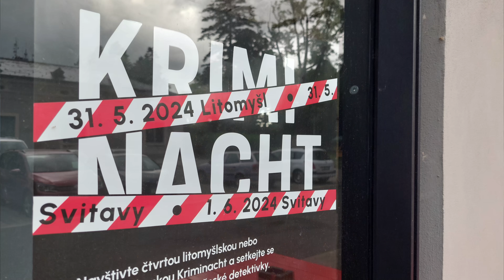Literární Kriminacht 2024 - poprvé ve Svitavách!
... je pásmo pásmo autorských čtení, především detektivní literatury * Městská knihovna ve Svitavách * Kavárna v Parku Jana Palacha * @CMS-TV * * Filmy, reportáže, dokumenty, zpravodajství. Sport, umění, architektura, historie. Reklamní spoty, videoklipy. Vícekamerové online přenosy, streaming konferencí, záznamy koncertů. Sledujte nás zde na YouTube a 24 hod. denně ve vysílání DVB-T Regionálního multiplexu 5 - Svitavsko a Litomyšlsko. Dále je náš program v kabelové televizi, v nabídkách IPTV providerů, např. Nordic Telecom/Fortech, díky službě SledováníTV a ANTIK Telecom